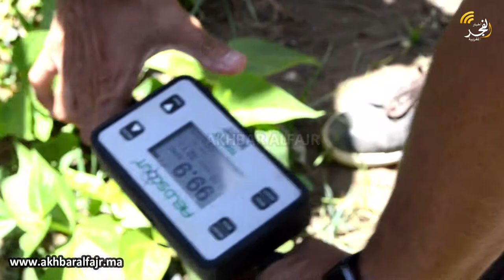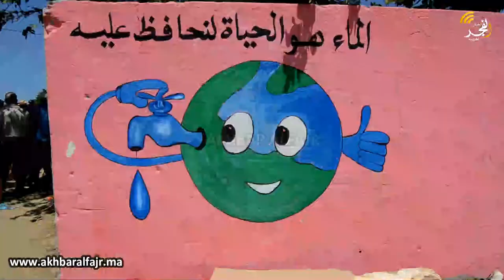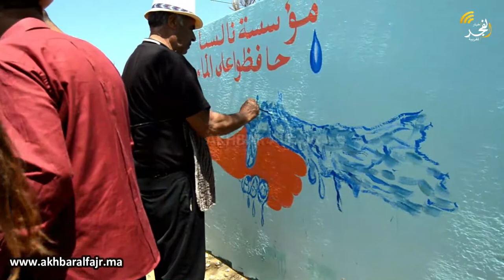مؤسسة نالسيا تنظم قافلة الماء بشعار: "تدبير وترشيد الماء في خدمة الأمن المائي"